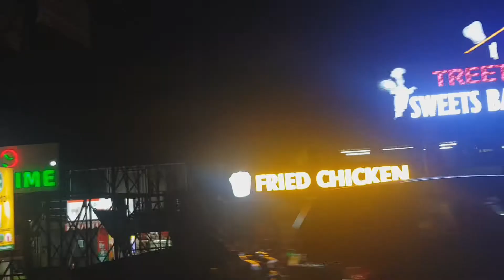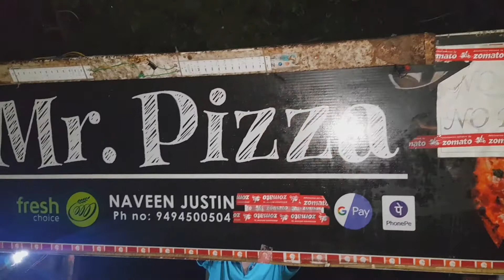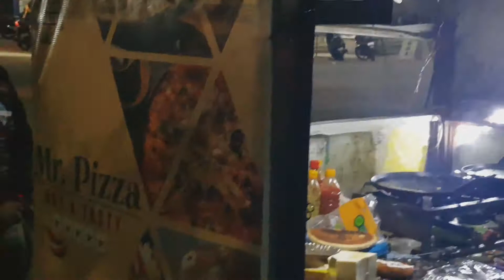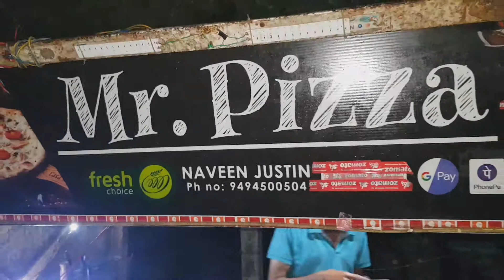ఆహా ఏమి రుచి తినరా మైమరచి|Street side food taste|Road Side Food Recipe|famous street food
ఆహా ఏమి రుచి తినరా మైమరచి|Street side food taste|Street Food Recipe

hope you liked my videous.